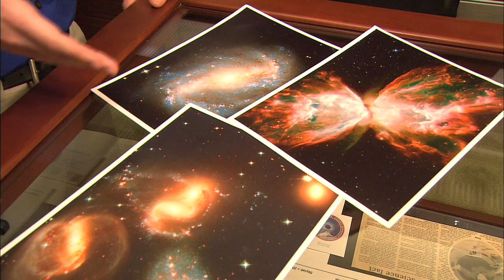Boiler Bytes: Alumnus among spacewalkers to service Hubble telescope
Andrew Feustel discusses his role during the latest NASA mission to conduct maintenance work on the Hubble telescope.
It was the final servicing mission to the  telescope, intended to extend and improve the orbiting observatory's capabilities for at least another five years of research.